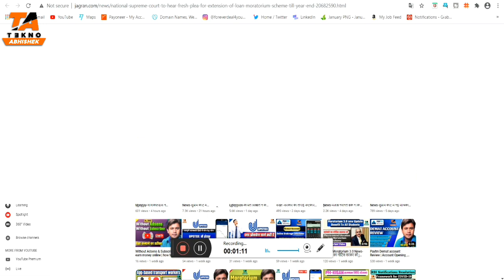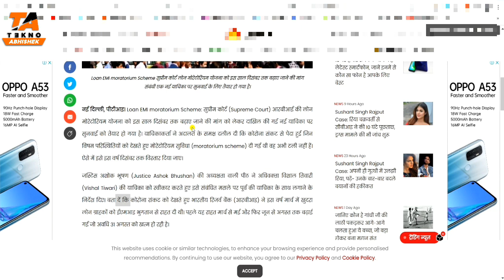Moratorium Extension -सुप्रीम कोर्ट नयी याचिका पर सुनवाई को तैयार | Moratorium_Extension New Update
Dosto...
Good news for Borrow - सुप्रीम कोर्ट नयी याचिका पर सुनवाई को तैयार | Moratorium Extension-New Update
दोस्तों
स्वागत है आपका आपके यूट्यूब चेंनल टेक्नो अभिषेक पर दोस्तों सुप्रीम कोर्ट ने Moratorium Extension पर सुनवाई करने को तैयार है
दोस्तों आज हम इस वीडियो में  इन्ही सभी बातो बात करेंगे दोस्त वीडियो को आखरी तक देखे और वीडियो को पसंद आये तो वीडियो को लाइक शेयर और चेंनल को सब्सक्राइब करे

Upstox Reffral Program खुलवाने के लिए लिंक कर क्लिक करे  👍👍
Code:- BP2609

Alice Blue Demat Account  खुलवाने के लिए लिंक कर क्लिक करे  👍👍

Profit-Mart Demat Account खुलवाने के लिए लिंक कर क्लिक करे  👍👍

My Gear :-
Smart Phone